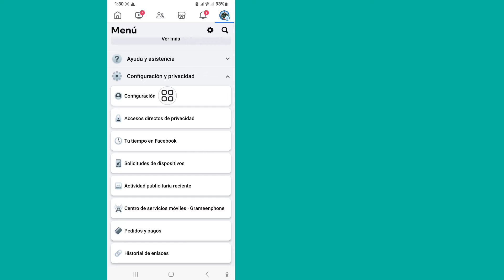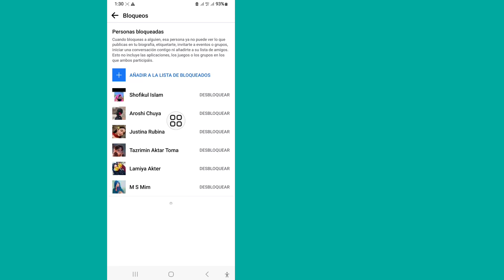Cómo desbloquear a alguien en Facebook 2024: guía completa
Espero que te guste este vídeo

 Voy a mostrarte cómo desbloquear a alguien en Facebook 2024: guía completa. Mira este vídeo y aprende cómo desbloquear a alguien en Facebook.
 Cómo desbloquear a alguien en Facebook  2024
 Facebook Desbloquear Amigos